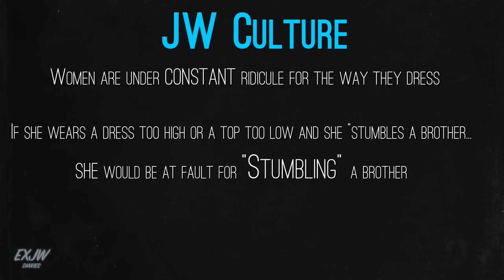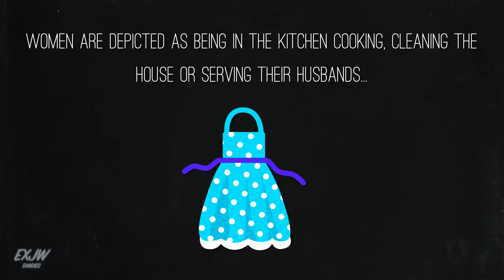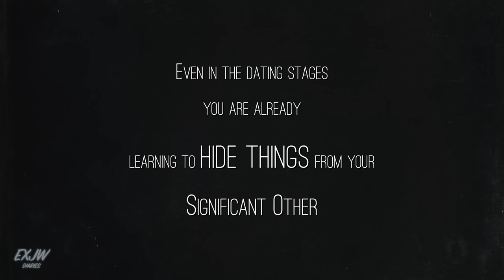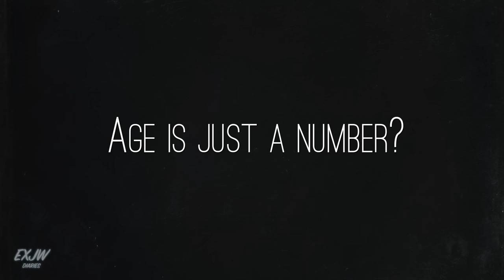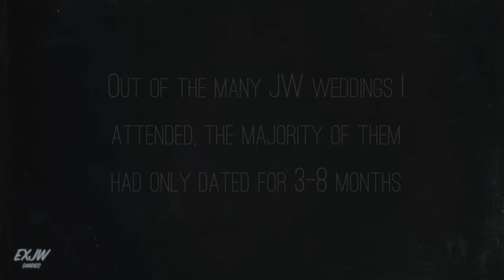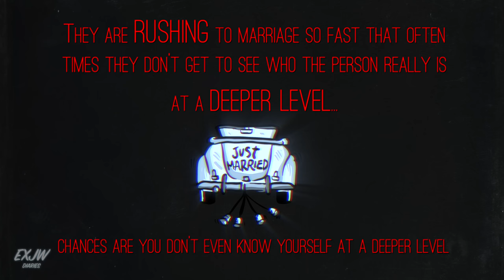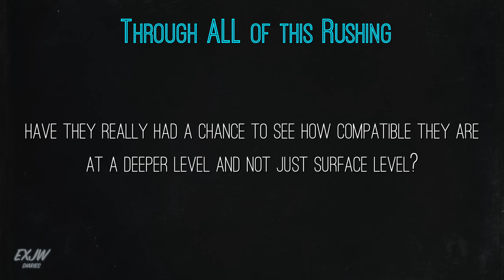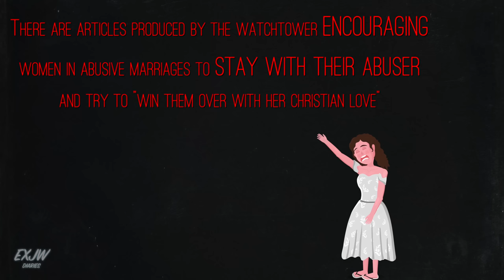Watchtower’s Toxic Love Trap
The Jehovah's Witnesses create an environment that's the perfect setup to get you trapped in a toxic relationship. Lets dive into it! Since this is a longer video, I've set up time stamps for each subject.

Chapters:

0:00 Intro
2:15 Male Dominated Culture
5:50 Dating Culture
8:59 Red Flags
10:50 Age Gaps
17:03 Rushing Into Marriage
20:30 Divorce

*Since many in the EXJW community are still recovering from religious trauma, this channel is purely for discussing JW and EXJW culture. This channel will not be used to promote Atheism, Christianity or any other belief systems.